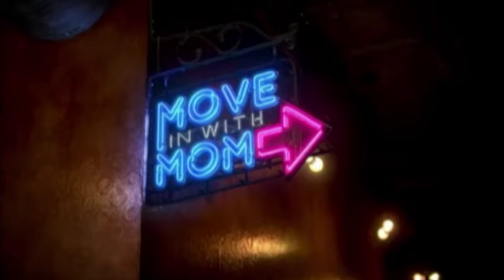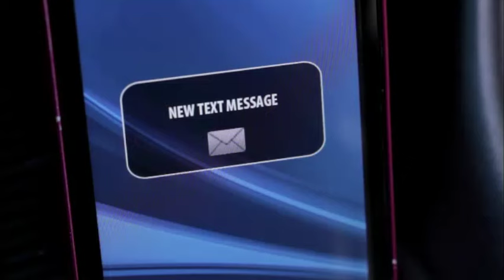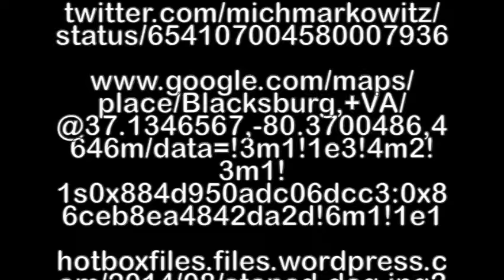The Weekly What's Up (Fall 2015, Show 7)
Check out another amazing episode of Weekly! We got the scoop on the Democratic Debate on SNL, an awkward vine from Hilary Clinton, an update on Lamar Odom, weird national news and more!